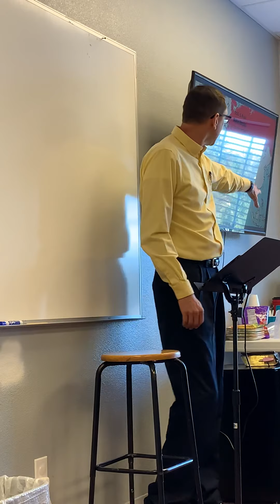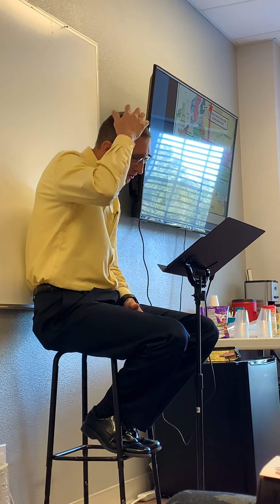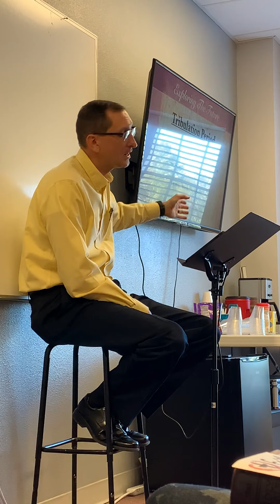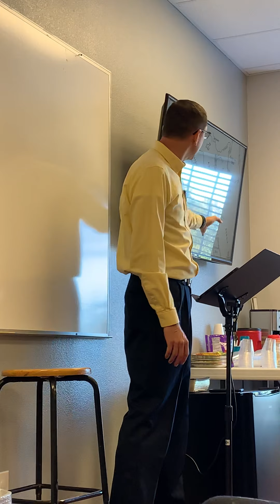Exploring the Future - Pt. 5